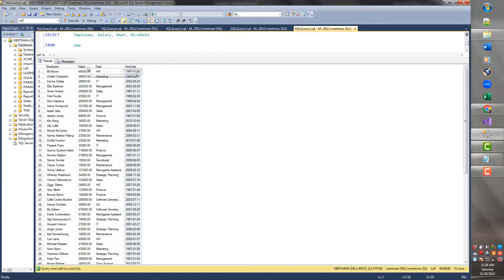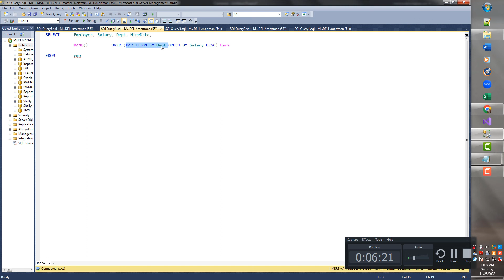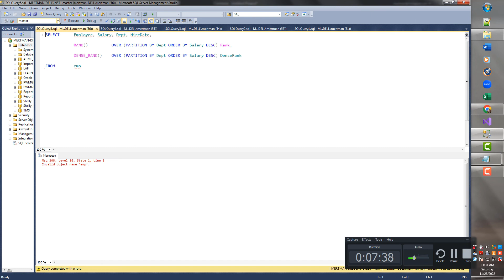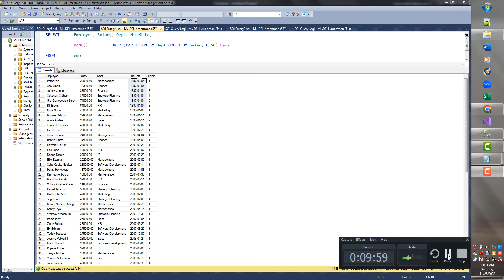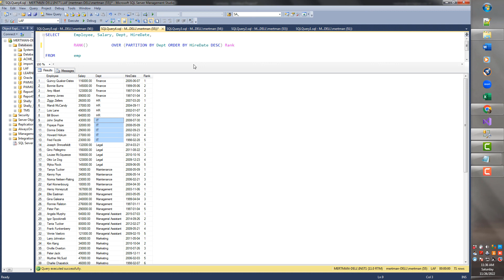PARTITION BY, RANK() and DENSE_RANK()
This video explains SQL Analytical Functions RANK(), DENSE_RANK and PARTITION_BY. You will be convinced that you need to use ANALYTICAL QUERIES in order to get a SQL job. No exceptions!!!